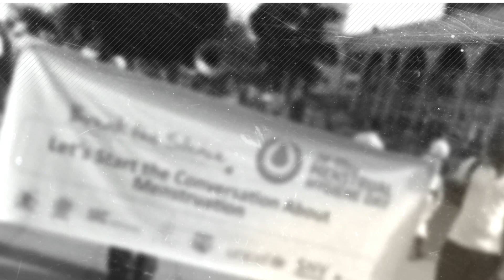World Menstrual Hygiene Day की शुरुआत कैसे हुई थी? | World Menstrual Hygiene Day 2020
World Menstrual Hygiene Day is observed on May 28. The main idea behind marking this day is to change the social stigma associated with menstruation.